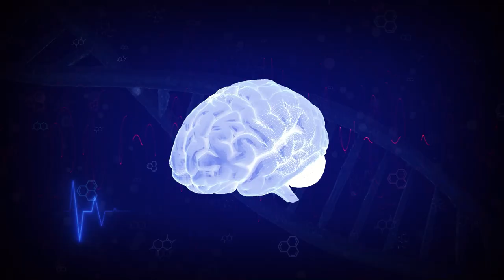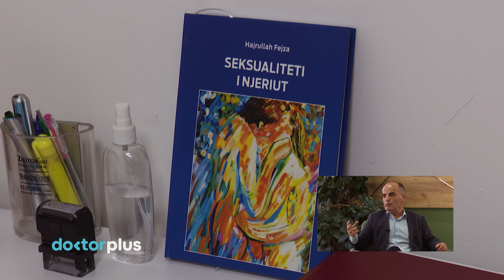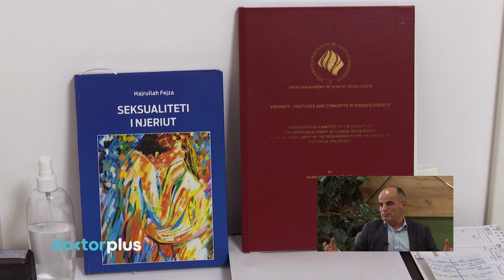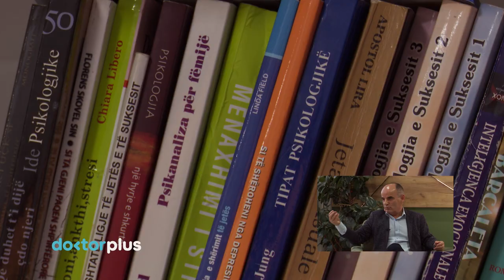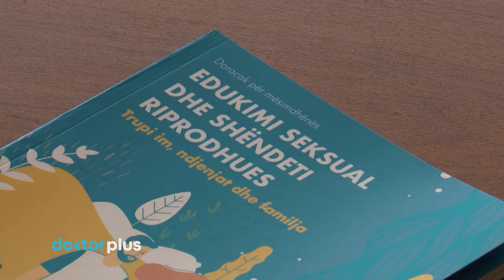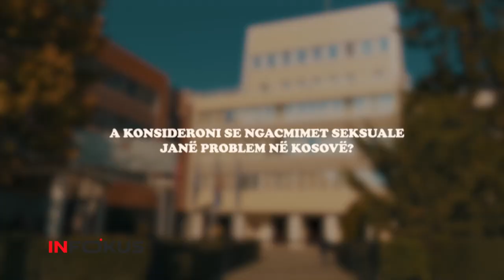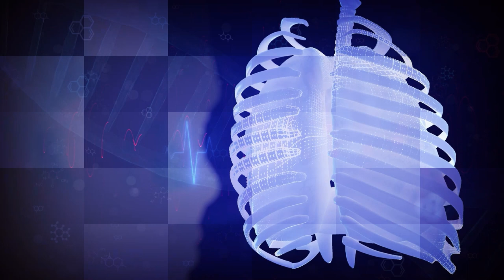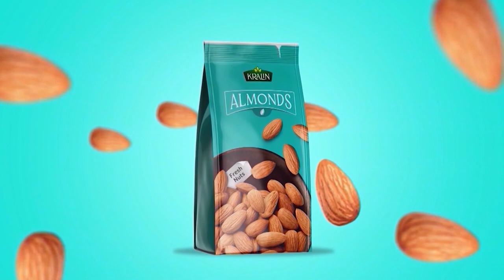Doktor Plus me Anita Ahmeti | Edukimi Seksual dhe Seksologjia (Emisioni i plotë 14)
Doktor Plus - Emision i Shëndetësisë me Anita Ahmeti, prodhim i Gazetës INFOKUS